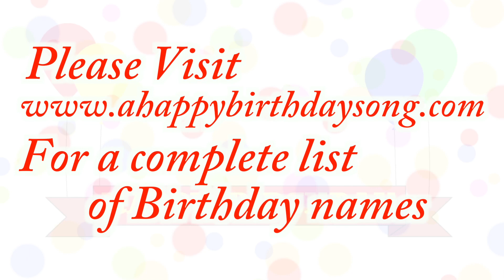Happy Birthday Harry Song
Happy Birthday Harry Song. We made this video for Harry on their special birthday day and we wish them the best birthday ever!